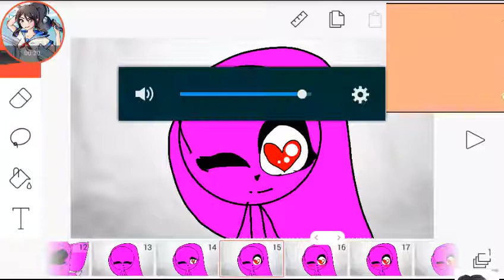Go H4rd - Meme